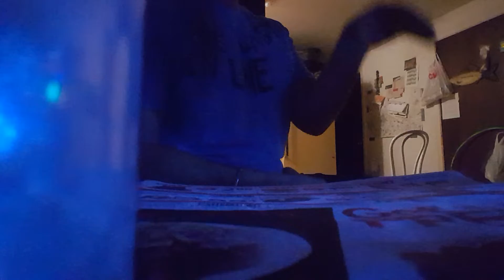Chanting, Bubbling Light Blues Cats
Chanting, Music, with my Cats and Bubbling Light. I put this up yesterday and got a bunch of No Content Channels in my Comment Section, Let's see if it happens again., And Let's have Fun